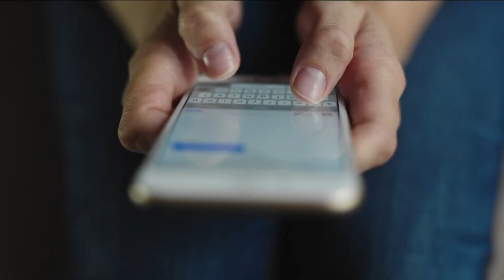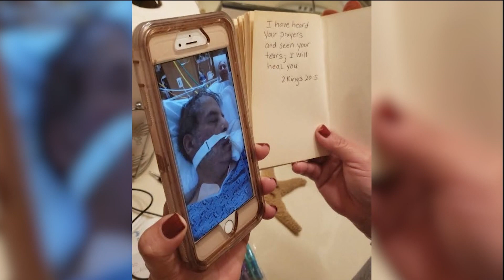"The God who you are praying to...He heard your prayers" - Miraculous COVID-19 Recovery!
Daniel was on a ventilator and close to death from the Corona virus until a blood transfusion quickly improved his health.